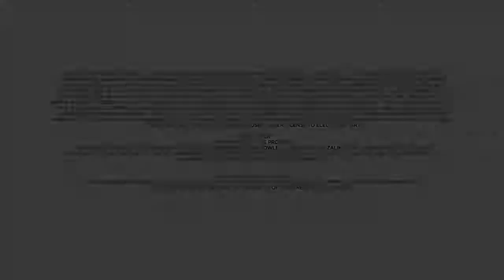摩瑪電玩 極速快感：亡命天涯（3DS）JP